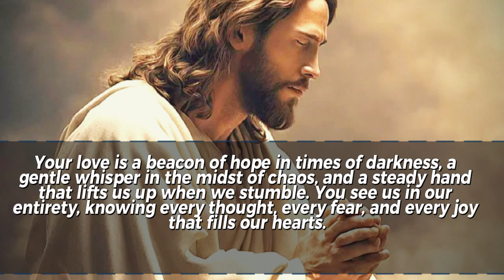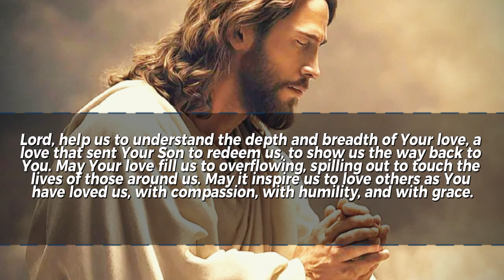"Embraced by the Wonderful Love of God: A Prayer of Gratitude and Hope"godmessage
"Embraced by the Wonderful Love of God: A Prayer of Gratitude and Hope" is a heartfelt prayer acknowledging the expansive and transformative love of God. It reflects on how God's love comforts, guides, and inspires, and invites believers to share this love with others.